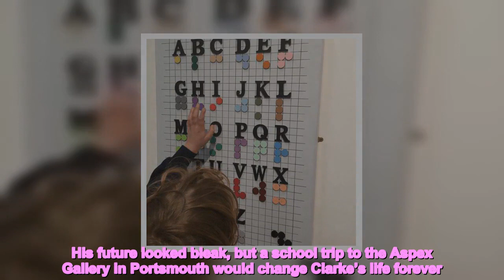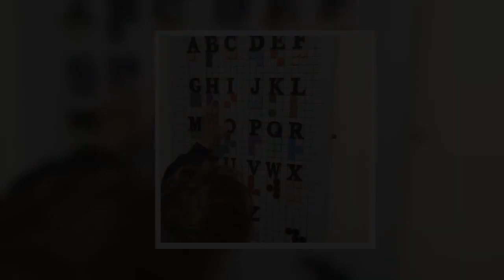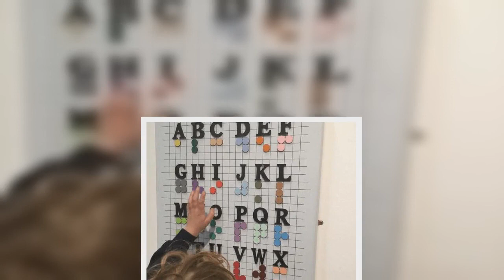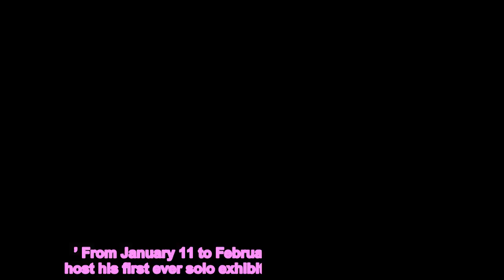Blind artist wants to be ‘as famous as Picasso’ with Braille creations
A blind artist is determined to become ‘as famous as Picasso’ – and hopes to inspire a new generation as he does so. Clarke Reynolds grew up in a working-class family in Portsmouth where domestic violence and alcohol both plagued his childhood.  As a boy, he only had toys for a short period of time before they were sold by his stepfather to buy alcohol. His future looked bleak, but a school trip to the Aspex Gallery in Portsmouth would change Clarke’s life forever. The-then six-year-old became enamoured with a painting called ‘The Yellow Cow’ by the artist Franz Marc. Clarke vowed to become an artist too, whatever it would take. The same year, he lost the sight in his right eye and was later diagnosed with the degenerative condition retinitis pigmentosa. Further health issues followed and Clarke was forced to leave school early due to kidney problems. He went onto get a degree and got a job as a dental model maker but, just as things were picking up, he began to lose his sight in his other eye. Clarke reached a crossroads, but vowed to continue his love of art. He told Metro.co.uk: ‘Art saved my life. The majority of people from my old block of flats are either dead, in jail or struggle with addiction.  ‘Like my brother. He passed away on a street corner in Newquay about four years ago and struggled with alcohol and substance abuse. ‘We had the exact same upbringing, which was horrible, but I found art and everything that has happened to me came from that. Art has always been the context.’ Clarke went on to experiment more with his art – using different textures and light to shape the experience of both him and the person viewing the piece. He teaches Braille in a number of schools and is determined to have it become part of the curriculum. ‘Children can be kinder than adults,’ the artist added. ‘I love going into schools and talking with the kids, they’re really open to learning about Braille. ‘It’s the Minecraft age, children like codes and patterns and building things practically – Braille is perfect for them.’ From January 11 to February 4 – the 41-year-old will host his first ever solo exhibition at the Quantus Gallery. ‘The Power of Touch’ will feature a variety of his works and encourage people to touch and interact with the pieces. Clarke hopes to sell enough art to be able to move from his council flat, where he has to carry his daughter up several flights of stairs due to not having a lift, which he does this with minimal sight on a daily basis. He added: ‘This opportunity really is changing my life, Quantus have taken a chance on me and I couldn’t be more excited.  ‘My daughter is my inspiration with everything, so to think what this could do for us is just amazing.’ As Clarke’s sight has decreased over the years, one thing that remains the same is the use of dots in his work.  He pushes the boundaries of what Braille was intended for using the English language and how we say words, their descriptive power and using dots, often in neon